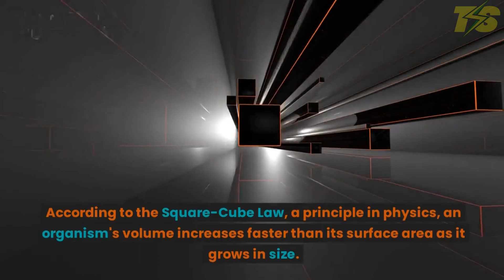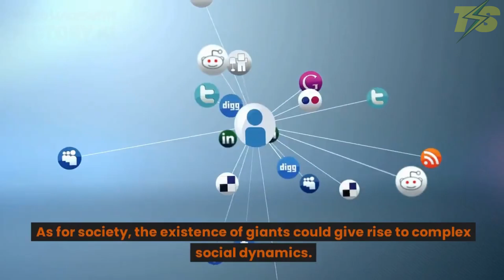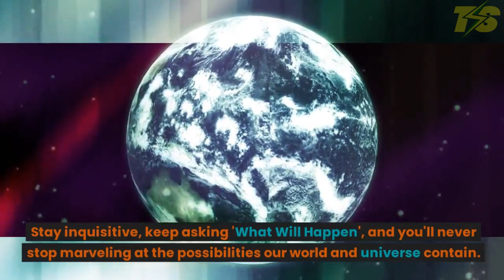Unleashed Giants! What Happens When 30ft Titans Walk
Ever wondered how life would change if mythical Giants walked among us? Strap in for a mind-boggling journey into a world with 30ft giants! Our cities, our lives, our world - nothing will ever be the same. Must-watch! GiantsAmongUs RealityShock NewWorldOrder ViralAlert"